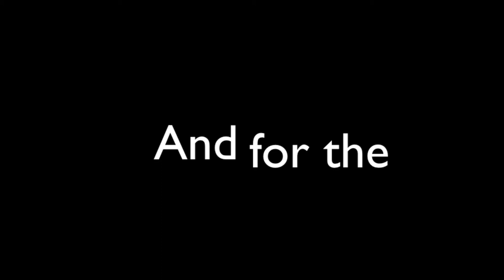Wear Helmet Movie